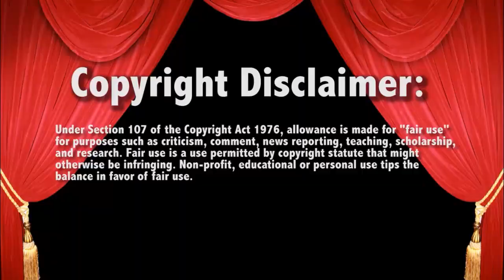WWE RAW Jaxon Ryker vs Elias 6/7/21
- SEND MAIL-
Lauren Luge
USA